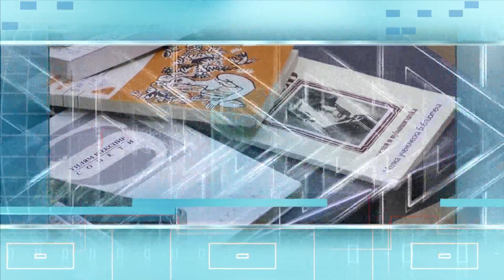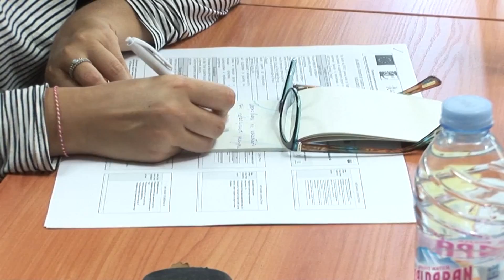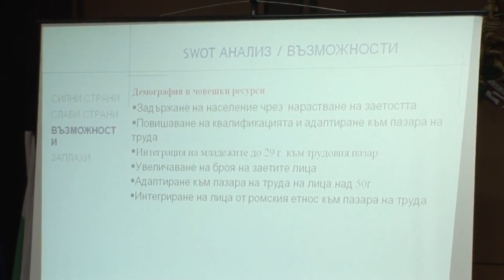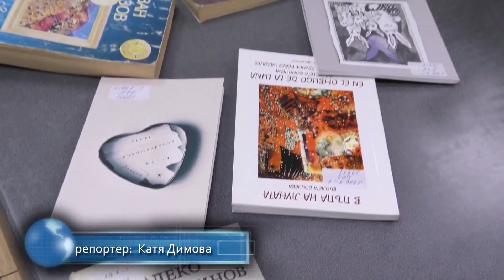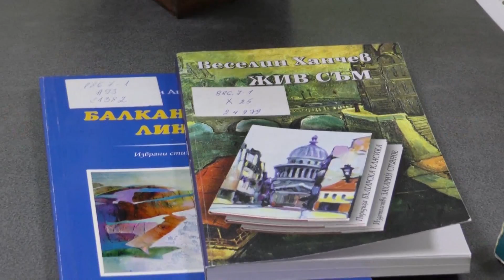22 04 2016 Новините днес